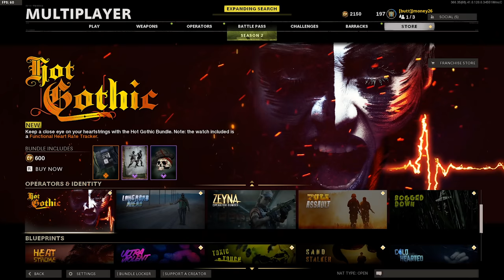Hurting my ego in Knife Fight 3v3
Its about time we take our melee and tomahawk skills into the knife only gamemode. It only takes a single game for our ego to get bruised and we spend the rest of the video it trying to fix it.